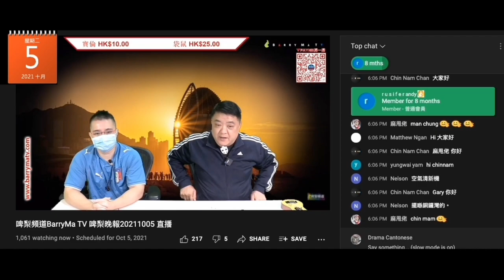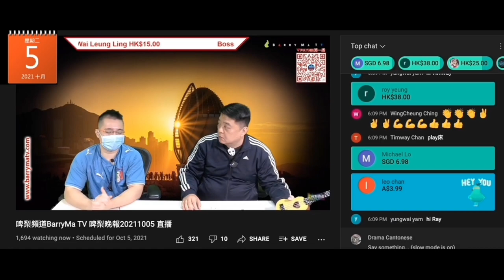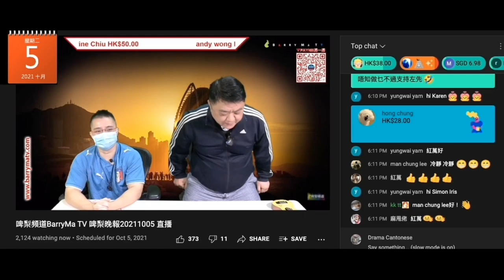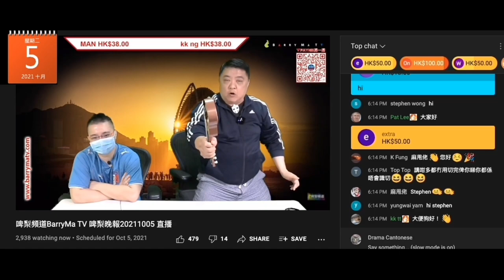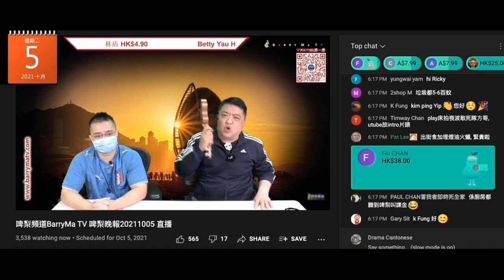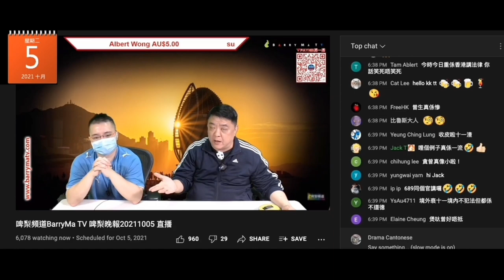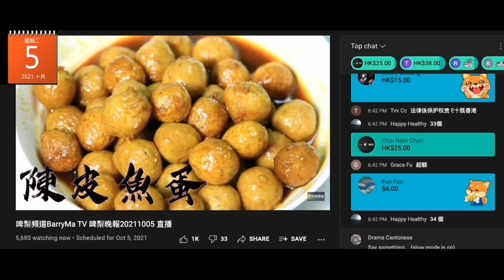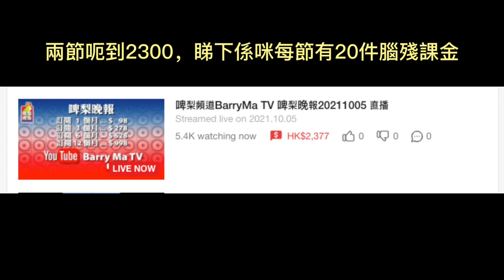20211005 啤梨晚報撚屌馬健賢又鳩叫腦殘課金，鳩叫要每節有廿件腦殘課金，睇下腦殘撐到幾耐，而撚屌係咪日日鳩叫都呃到，上年年尾鳩叫一次差唔到成萬，而家。。。